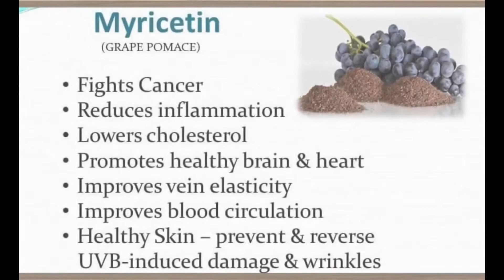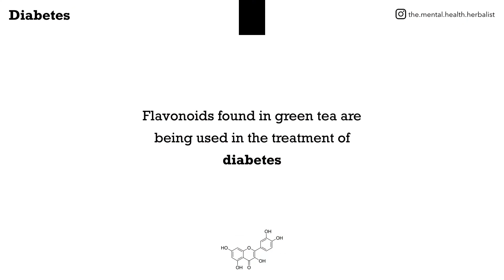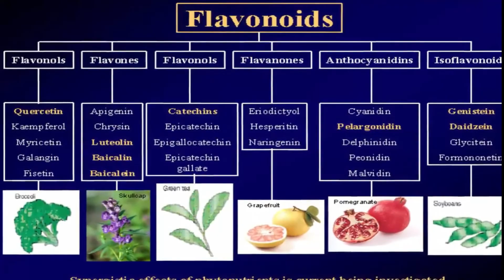Emulin, Blood Clots, and Flavonoids Joe Ahrens Presents Benefits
Emulin, Blood Clots, and Flavonoids

Dr. Joe Ahrens, creator of Emulin does an interview about the relationship between Emulin and blood clots, and the flavonoids that make up Emulin.

Dr. Joe says ... It's very interesting did you know that over half of all Americans will die from a blood clot, in either their brain or their heart?

 That's really the underlying technical cause of what happens in a heart attack ... it's actually a blood clot.

Quercetin and Myricetin, two of the products, which come from dark grapes, particularly tropical grapes.

 They did some studies on monkeys, dogs, and mice as well as computer modeling and they found out that there's a compound PDI protein disulfide-isomerase that's very essential to clots.

And what happens is the body produces this enzyme. And the result is clotting. They gave Quercetin and Myricetin that they had gotten from grape juice to these animals that had blood clots and they were greatly reduced.

This overall theory that we're developing. We have these issues because we're not getting enough in our diets.

I cannot even begin to claim that Emulin will stop you from having strokes or things like that. But what I can say is it's going to reduce the PDI factor, which therefore logically should reduce clotting.

There's something going on with polyflavonoids. These are what we're talking about here. Polyphenols, polyflavonoids, which Quercetin and Myricetin, and Chlorogenic Acid are essential to our diet.

 There's a whole host of molecules that we need to be getting that we're not getting enough, and we can't get enough because they're diluted.

There's not nearly as many of these in a current-day blueberry, as there were 10,000 years ago, even heirloom varieties 100 or so years ago, they've been bred out they're gone.

If people listened to me long enough, inflammation is the real culprit. We know for an absolute fact.

Once the inflammation is under control, then your body can step in and heal itself.

Thanks,
Brett Gurney
Team Valentus United Founder
Valentus Leader

Home Page -
Internet Marketing for Beginners